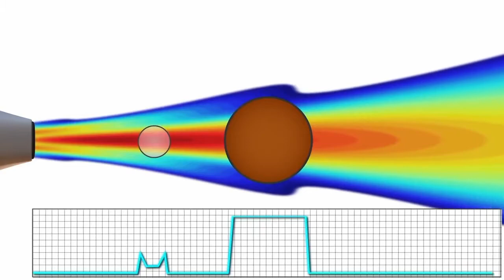What is ultrasound in urdu | how ultrasound is used | الٹراساونڈ کیسے کام کرتا ہے